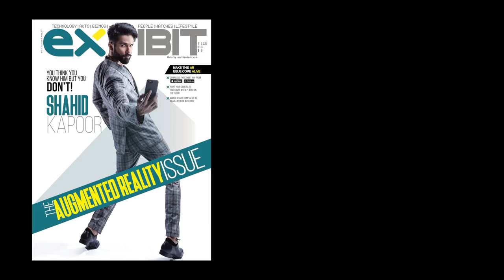Shahid Kapoor for the special AR issue of Exhibit Magazine Nov '17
The debonair Shahid Kapoor welcomes you for a selfie with him in the special AR issue of Exhibit Magazine and owns the cover! Watch all the behind the scenes action in this video.